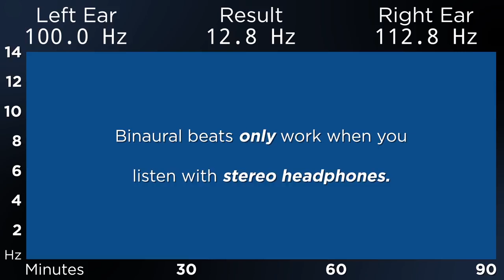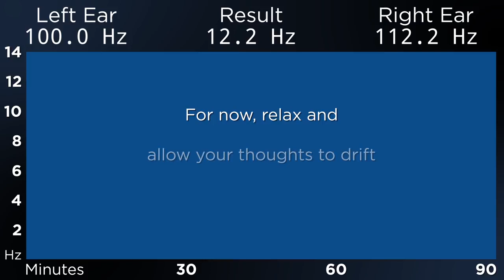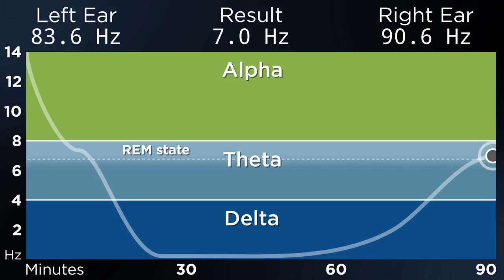The Best Binaural Beats for a Deep Sleep 90 Minu (POWE NAP)